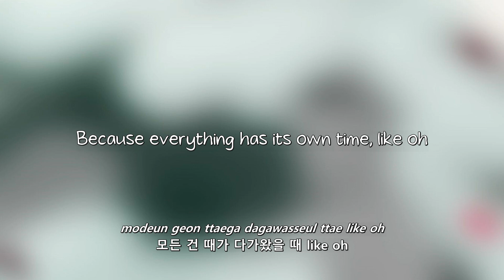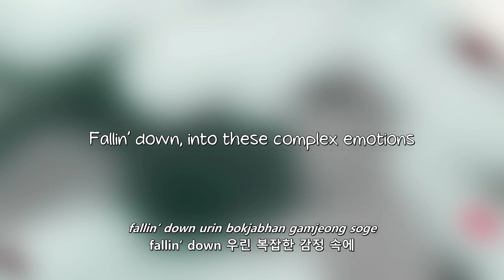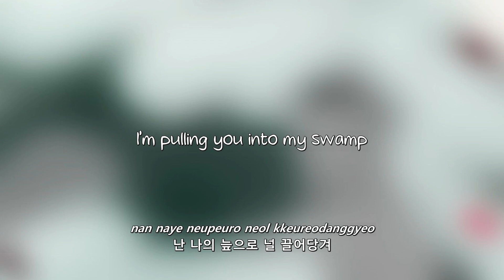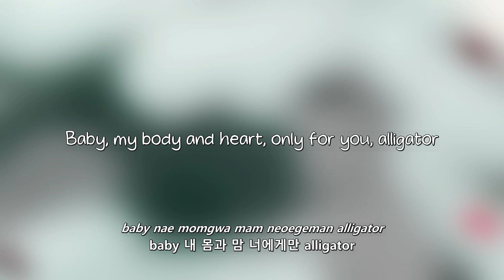MONSTA X- Alligator lyrics [Eng. | Rom. | Han.]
What a song